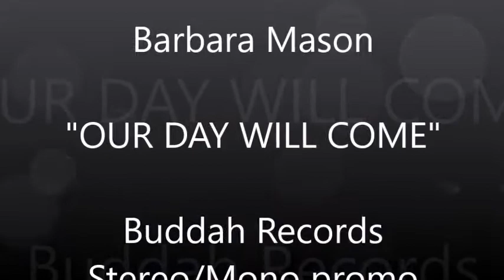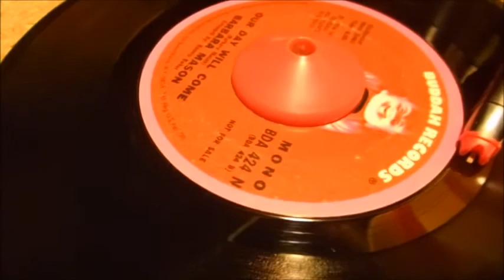Barbara Mason Our Day Will Come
In keeping with my tradition of posting rare music that no one else has posted on YouTube, here we have Barbara Mason's rendition of Ruby and The Romantics' classic hit "Our Day Will Come" - a 'B' side to "Half Sister, Half Brother", it was issued as a separate promo in both Stereo and Mono formats by Buddah Records in 1974.  Research shows that although Barbara Mason is credited as the writer of this song on this promo, it was actually written by Mort Garson with lyrics by Bob Hilliard.  Enjoy!